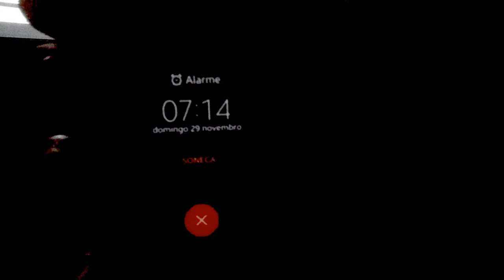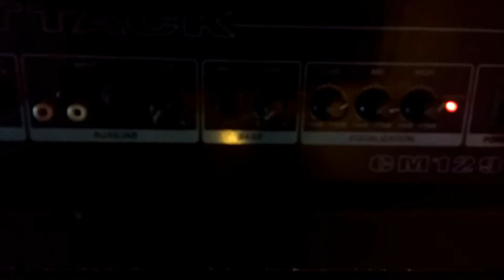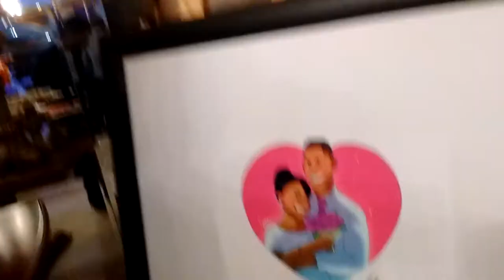Casamento Espaço Maria Callas - VLOG#1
Fala Guitarristas & Não Guitarristas.

(No Botão Vermelho ao Lado da Foto)
Ativar o sino 🔔
(Para Não Perder as Notificações do Canal)

《 INSTAGRAM DO DJ PH 🎧 》

《 INSTAGRAM DO MEU AMIGO 》